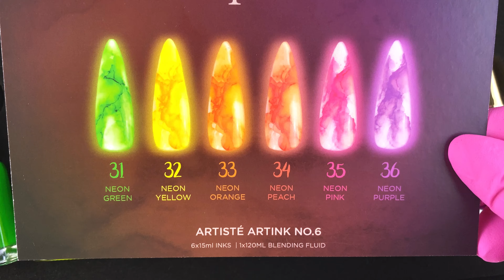HAUL | Aprés ArtInks & Gel-X tips (with mini demos)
Hi everyone, today’s video is a short haul from Aprés. I like the ArtInks so much I’ve decided to purchase two more sets. Also decided to try two more styles from the Gel-X tips, I hope I’ll like them as much as the extra long coffin ones. Enjoy the video! :)

Timestamps:
0:00 Intro
0:05 Matte Top Gelcoat
0:14 Sculpted Round Medium Refill Bags Size 4
0:23 Sculpted Coffin Long Box of Tips
0:38 Natural Round Medium Box of Tips
0:51 ArtInk set No. 6 (Neons)
2:07 ArtInk set No. 5 (Pastels)
3:12 Blending Fluid
3:32 Coming soon…

ArtInk set No. 6 (Neons)

ArtInk set No. 5 (Pastels)

Eletrosamba by Quincas Moreira